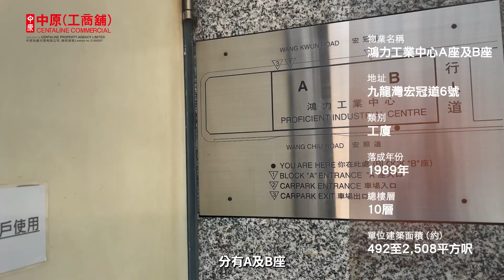九龍灣 鴻力工業中心 [物業資料庫]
名牌發展商新鴻基於九龍灣擁有不少優質工業大廈, 位於宏冠道的鴻力工業中心為其中之一。大廈於1989年落成, 分有A及B座, 外型實用美觀。物業樓高11層, 單位面積由約492平方呎至2,508平方呎不等, 每層提供21-34個單位, 間隔靈活多變。